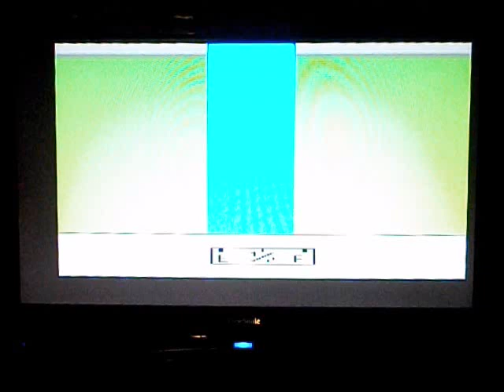Atari 2600 River Raid! Longplay On Flashback 9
The Xix plays some Atari 2600 River Raid on the Atari Flashback 9.  Havin' fun!  Retro gaming, classic video games, and all fun.

Comments are disabled because The Xix doesn't want to see rudeness, verbal abuse, trolling, bullying, or any other type of bad behavior.